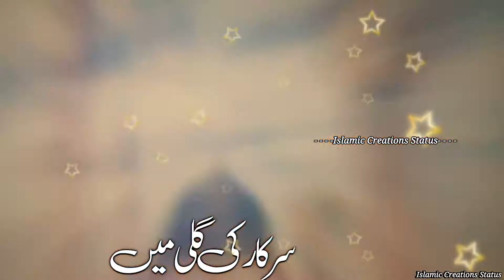Ek Roz Hoga Jana Sarkar Ki Gali Mein Naat Status || Beautiful Naat Status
...Ya Allah...
Ek Roz Hoga Jana Sarkar Ki Gali Mein Naat Status
Edited By Islamic Creations Status